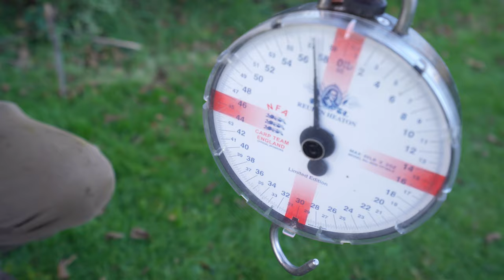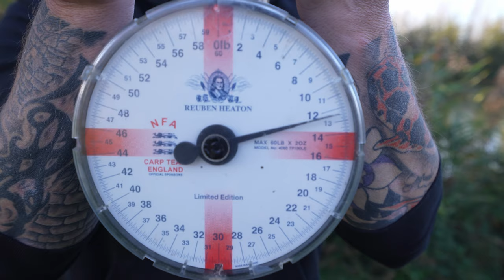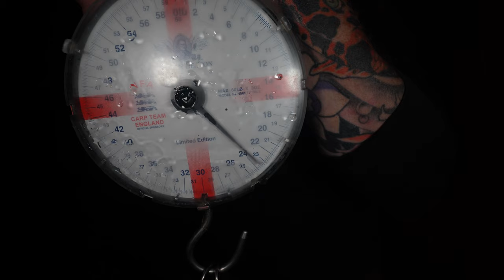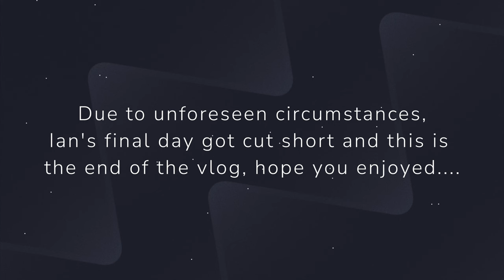Cottington | New Pepper | Carp Fishing | Chasing the 40lb Carp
🎣 Join us on an adrenaline-fueled 48-hour carp fishing expedition at Cottington Lakes with Ian Baker and Tony Knight! 🌊 Watch as we embark on our first session together, determined to reel in some monster carp and kick off our joint quest for a 40lb beauty! 🚀 Tony lands a couple of impressive catches, showcasing his angling prowess, while Ian faces the challenge of a slow bite. But fear not, this is just the beginning of our thrilling journey! 🎥🔥

✅ Summit Tackle D-Bit Bankstick

Fortis Polaroid Glasses - Wraps Switch (Photochromic Lenses that change in UV light)

Sony Full Frame E-Mount Lens SEL2860